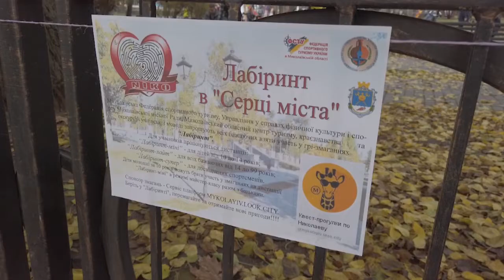Змагання з орієнтування "Лабіринт в Серці Міста"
Лабіринт в Серці Міста - саме під такою назвою відбулись змагання зі спортивного орієнтування цими вихідними у Миколаєві під егідою Миколаївської обласної федерації сортивного туризму та обласного центру туризму.